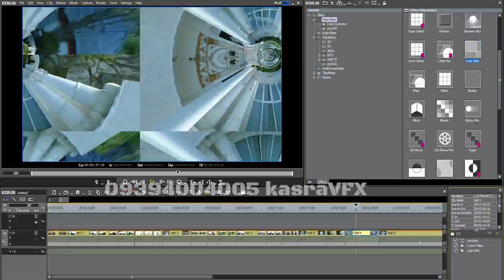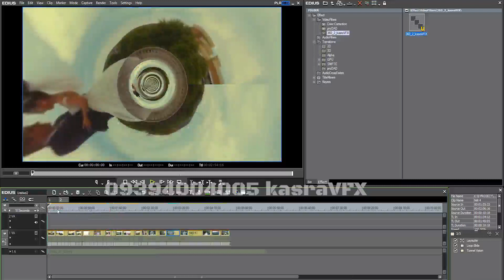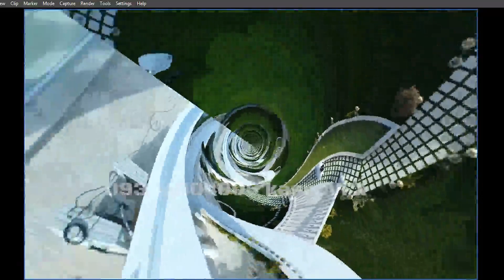learning edius Presets 360 degree part 2 for edius english subtitle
in this video you will learn how to use 360 degree presets in edius video editing program. its easy and its part 2.

You can ask us for your problems so we will make the video to teach you.

Do not forget the like 👍 button and leave us your comments.